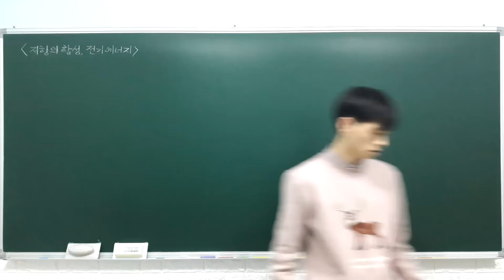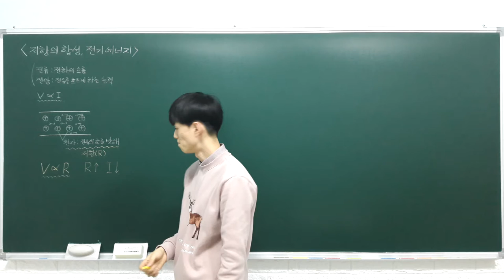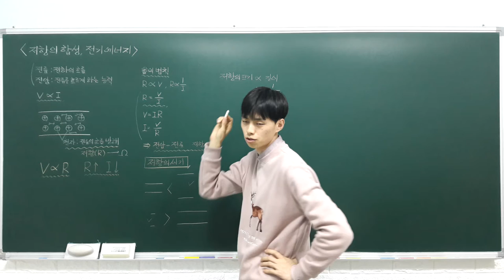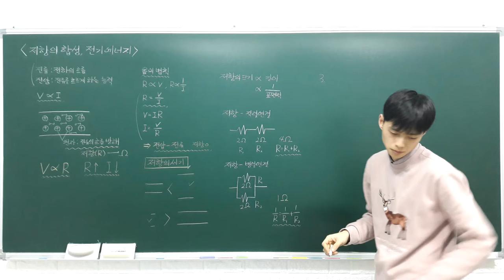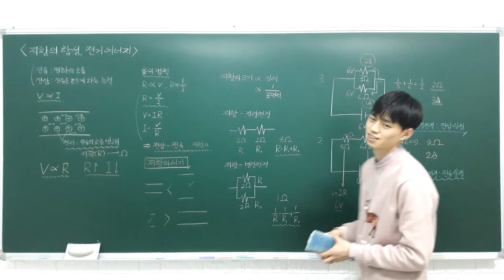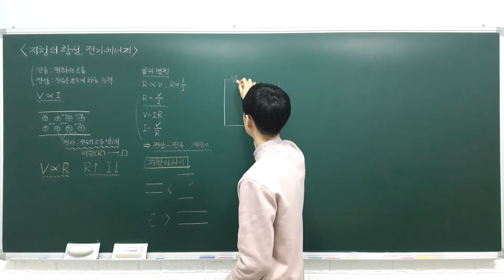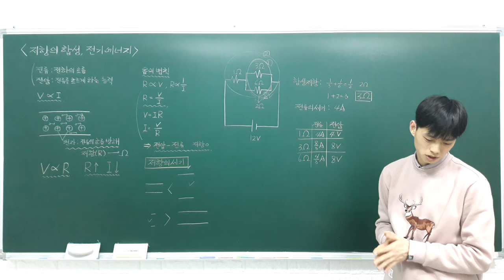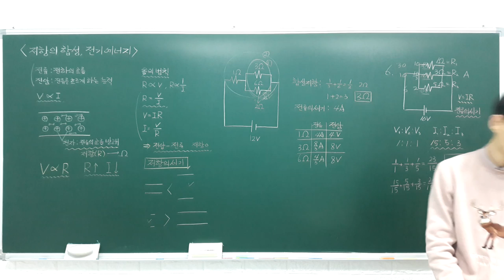중등과학 3 1 4 저항의 합성 (저항, 저항의 합성)